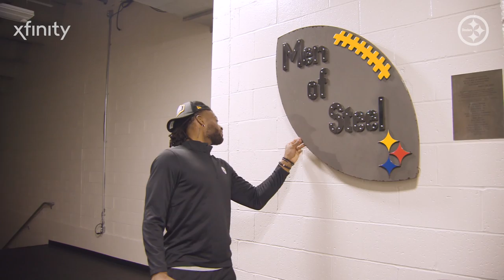Clip from The Standard (Ep. 9): Najee Harris first tour of Pittsburgh | Pittsburgh Steelers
Najee Harris tours the city of Pittsburgh and visits Heinz Field for the first time.

This clip is from Episode 9 of 'The Standard, presented by @xfinity'. Watch the all of the episodes of the Pittsburgh Steelers behind-the-scenes series